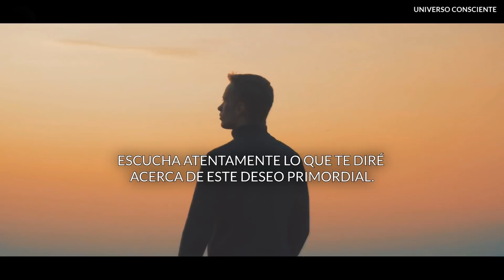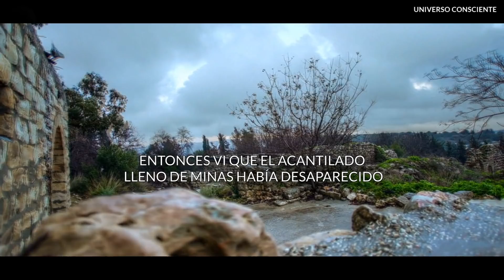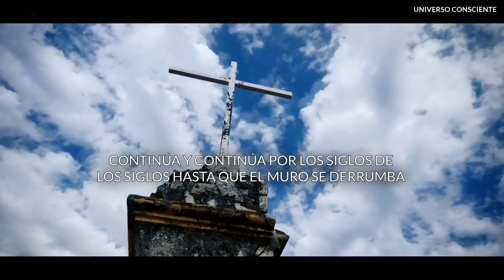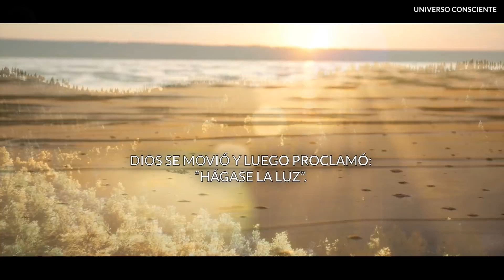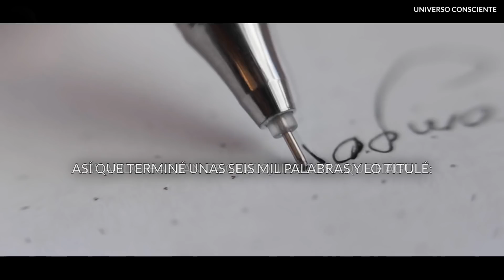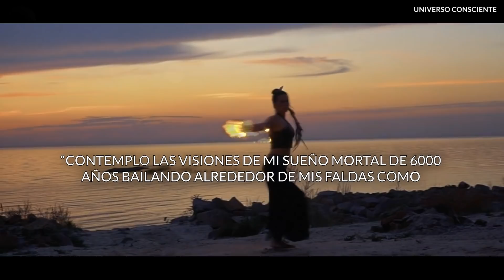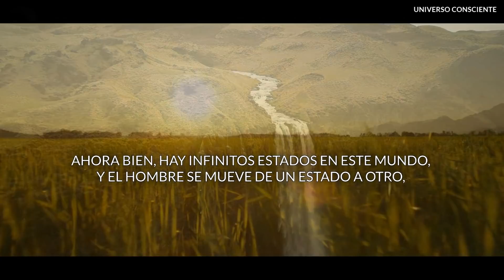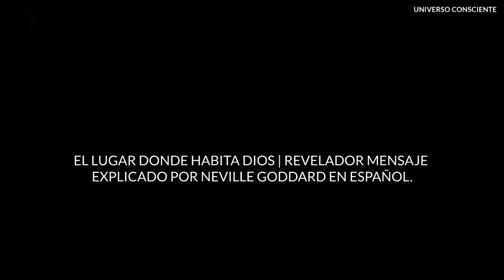¡Descubre Cómo Realizar Tus DESEOS! | EL DESEO PRIMORDIAL | Neville Goddard en Español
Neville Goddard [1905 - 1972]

Recibí una carta de un amigo donde me compartió un sueño que tuvo, escucha atentamente, porque el sueño está lleno de simbolismo, lo sacaré de las Escrituras.

Este es su sueño:

“La guerra estaba en marcha y me encontré en una granja en ruinas en algún lugar de Europa, por la ventana pude ver un enorme acantilado cubierto de minas de donde salían las balas de los cañones.

Me disparaban a mí y yo a ellos.

Luego entré a la sala del frente y allí, para mi sorpresa, estaban todos los soldados de mi escuadrón listos para salir por la puerta principal, mencioné que les dispararían, pero me dijeron que el enemigo se había ido.

Entonces dije:

"Dios mío, ¿les disparé a todos?"

Cuando cruzaron la puerta, se transformaron y fusionaron en un solo ser que eras tú, y me guiaste a la parte trasera de la casa; entonces vi que el acantilado lleno de minas había desaparecido y en su lugar había un enorme campo de trigo que hombres y mujeres estaban cosechando, ya había una montaña de trigo a mi derecha.

Luego pregunté:

- ¿Qué están haciendo?.

Y respondiste:

- Hoy están haciendo lo mismo que hicieron el año pasado.

Sintiendo un lapso de memoria, dije:

- ¿Cuánto tiempo he estado aquí?'

Y respondiste:

- Dos años.

En esto percibí simbolismo, así que pregunté:

- ¿Aprendí algo?

Y asintiendo, dijiste:

- Sí, aprendiste a moverte.

Y luego desapareciste.

Regresé a la casa que ahora se había convertido en un palacio y me llevaron a mis aposentos”.

Acompáñanos en una nueva entre de Universo Consciente basados en una de las conferencias de Neville Goddard hablando sobre EL DESEO PRIMORDIAL, donde comprenderás, basado en la experiencia de Neville, sobre el simbolismo oculto en 4:10.

Creditos:

Agradecemos inmensamente a Neville Goddard [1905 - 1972] por compartir sus sabias reflexiones e interpretaciones basadas en su experiencia personal.

universo consciente
neville goddard
neville goddard en español
el deseo primordial
el simbolismo oculto en 4:10
muevete y permite que se haga la luz
el lugar donde habita dios
el lugar donde vive dios
el lugar donde mora dios
dialogo interno
el poder creador
el poder de la imaginacion
ley de la asuncion
imaginacion
domina tu mente neville goddard
neville en español
la imaginacion se cumple
el poder de la mente
ley de atraccion
el poder de la fe
la fe es la clave
la fe es tu fortuna
como hacer que tus oraciones sean respondidas
como manifestar dinero neville goddard
como manifestar tus deseos neville goddard
metodo de neville goddard
yo y el padre uno somos
tecnica de manifestacion neville goddard
yo y el padre uno somos es la clave
yo y el padre uno somos yod he vav he
yo y el padre uno somos yod he vau he
el poder divino oculto en el yo soy
el nombre de dios
universo consciente
inner talking
neville goddart
neville godart
neville goddard yo soy
neville goddard en español yo soy
neville en español
poder divino
inner talking creates reality
tu dialogo interno tiene el poder divino de crearlo todo
el poder divino de crearlo todo